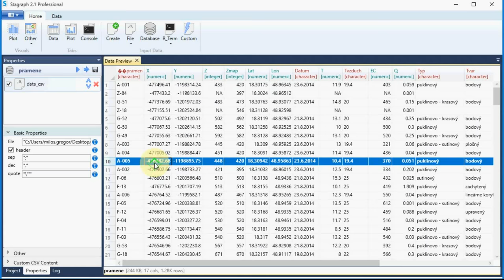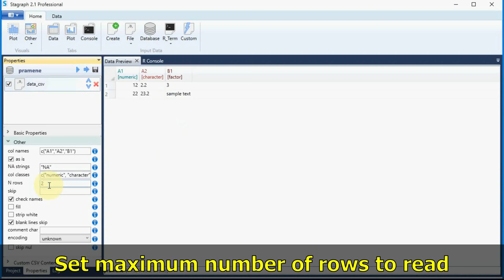Stagraph 2.1 - How to read CSV files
- read_csv R function GUI
- intro and tutorial about importing CSV files into the Stagraph software
- presented function is available in free version without limitations